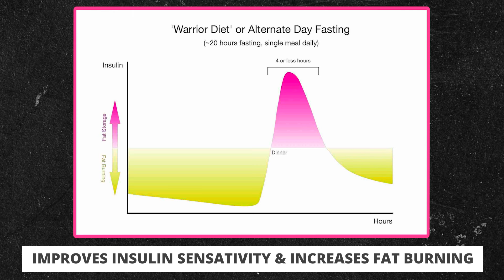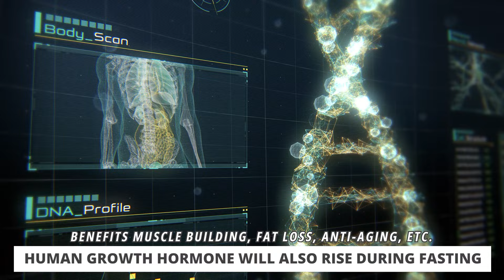The Benefits of a 24 Hour Fast - Why You Should Try it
Learn about the benefits of a 24 hour fast!
📩 Get your FREE MEAL PLAN + WORKOUT sent straight to your email

In this video, we explore the concept of fasting for 24 hours once a week. This regimen involves consuming only one meal during the entire day. You can select any day of the week that fits your schedule and stick to water, coffee, and green tea until dinner time. This 1 day fasting routine has immense health benefits, both physical and mental.

24 hour fasting benefits are multifold. On the physical front, it improves insulin sensitivity, initiates a deep cellular detox process called autophagy, and causes a natural surge in human growth hormone levels. These benefits contribute to fat loss, muscle building, and anti-aging. Mentally, fasting increases alertness and focus, making it a perfect ritual for busy workdays or when you have important meetings. Additionally, it helps strengthen willpower, offering spiritual benefits as well. Whether your goal is weight loss, muscle building, or simply boosting overall well-being, the benefits of fasting for 24 hours once a week can profoundly impact your health journey.

Quick Timestamps:
(0:00) Intro
(0:34) Benefits of a 24 hour fast
(1:22) What happens during a fast?
(2:26) My challenge for YOU

Articles, Vids, & Links Referenced in This Video